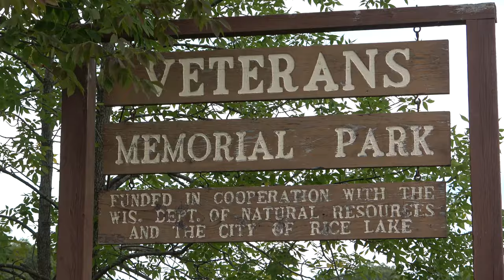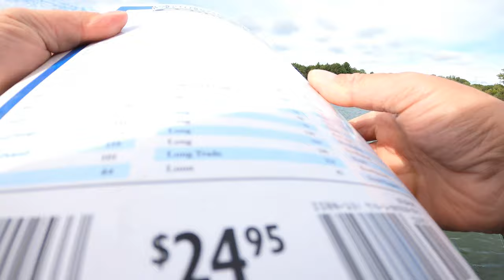Trying for a Big Musky on Rice Lake, WI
This is one lake I have yet to conquer. I've seen giant muskies come out of this lake, and I wanted in on the action. The last time I was here, My outboard motor blew into tiny pieces as I was going full throttle to the far end of the lake. We limped home with the trolling motor just before it dies.

I wanted another shot at this lake, and it showed me who was boss, once again. You may not see much for fish in this video, but you can still get a good feel for this lake by watching.

If you need a new boat or RV cover, I've partnered up with Eevelle. They have high quality covers, and I highly recommend them.